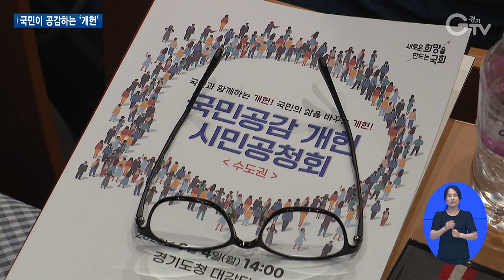‘개헌 시민공청회’ 경기도서 출발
[anchor]
헌법이 제정된 지 75주년이 됐습니다. 마지막 개헌이 1987년, 지금으로부터 36년이 지났는데요. 그동안 달라진 사회상을 반영하기 위해서는 새로운 개헌이 필요하다는 목소리가 커지고 있습니다. 국민이 참여하고 공감하는 개헌을 추진하기 위한 시민공청회가 열렸습니다.

[rep]
[int] 장지호 / 수원시 인계동
“세계적인 경제 강국이 됐고 그리고 많은 부분에 있어서 놀라운 성과를 이루었는데 사실 법은 그러한 요구를 받아들이지 못하고 있죠. 사회의 멀어진 간극을 메워줄 수 있도록 헌법에 대한 개헌이 필요하지 않을까 라는 생각을 하고 있습니다.”

국민이 공감할 수 있는 실현가능한 개헌 방안을 모색하기 위한 시민공청회가 경기도에서 처음으로 열렸습니다.

헌법개정 및 정치제도 개선 자문위원회와 한국정치학회, 한국공법학회, 한국헌법학회가 공동주최한 행사입니다.

공청회에 참석한 김진표 국회의장은 이번 개헌은 국민 참여와 공감 속에 추진해야 한다고 밝혔습니다.

[sync] 김진표 / 국회의장
“이제 국민의 공론을 모아내는 새로운 방식의 개헌을 추진할 때입니다. 국민공감 개헌 시민공청회가 첫걸음입니다.”

김동연 경기도지사는 국민들이 먹고사는 문제와 어떻게 관련되는 지를 분명히 하고 정치인의 기득권을 내려놓고 추진한다면 반드시 이뤄낼 수 있을 거라고 말했습니다.

“우리 국민들이 사는 문제와 직결되고 우리 정치인들부터가 우리가 갖고 있던 걸 내려놓는, 국민 위해서 정말 봉사하는 그런 마음으로 한다면 반드시 이뤄내리라고 생각을 합니다.”

염종현 경기도의회 의장은 지역 풀뿌리 민주주의를 실현하고 지방분권형 헌법 개정도 반드시 병행돼야 한다고 했습니다.

[sync] 염종현 / 경기도의회 의장
“단 2개의 헌법 조문만으로 지방자치를 규정하기에는 실질적으로 자치와 분권에 대한 제도적 수요를 충족하기에는 대단히 한계가 있습니다.”

공청회에서는 개헌 과정에서 국민 참여와 상시적이고 단계적으로 개헌 절차를 도입하기 위한 개헌절차법 제정이 논의됐습니다.

경기도에서 첫 시작을 알린 국민공감 개헌 시민공청회는 오는 26일까지 춘천과 세종, 대구, 부산, 광주 등 전국을 순회하며 열릴 예정입니다.

1.장지호 / 수원시 인계동
2.국민공감 개헌 시민공청회/경기도청(9월4일)
3.김진표 / 국회의장
4.김동연 / 경기도지사
5.염종현 / 경기도의회 의장
6.영상취재 : 경기도청 촬영팀 영상편집 : 윤지성 CG : 우윤정